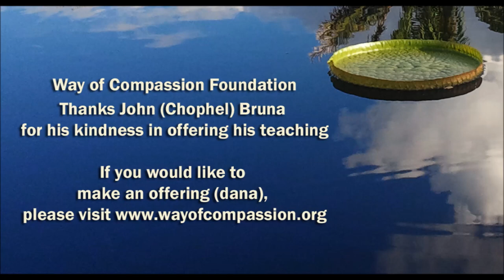WOCF Dharma Talk with John (Chophel) Bruna; Verse 7 of the 8 Verses of Thought Transformation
Wednesday Dharma talk with John (Chophel) Bruna hosted by the Way of Compassion Foundation and Davi Nikent. October 29, 2014